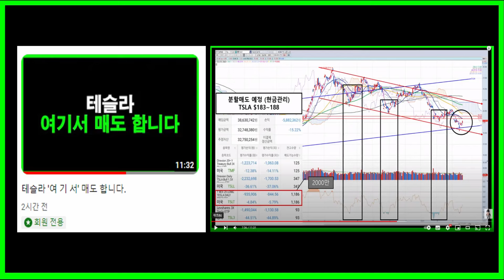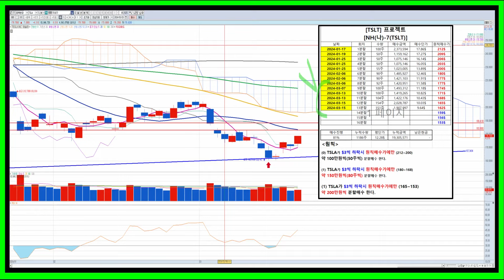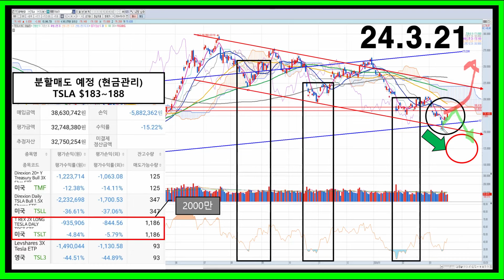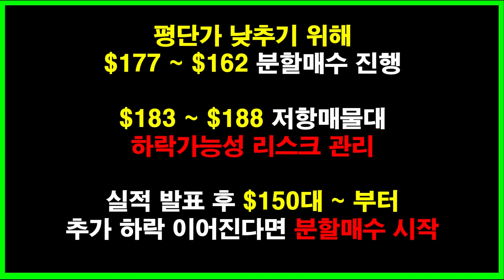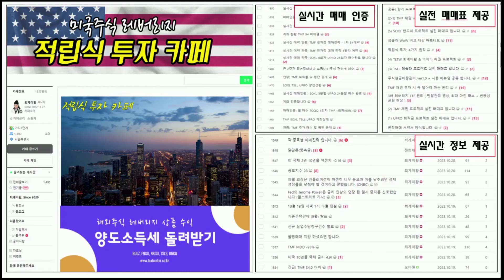테슬라 '분할 매도' 계획 한 이유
■퇴계이황의 유튜브 채널